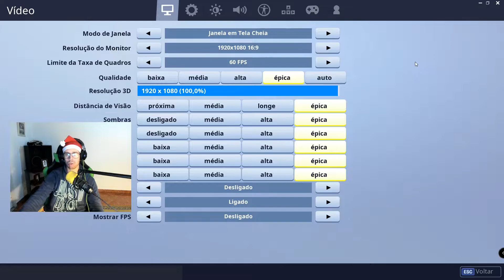UMA PRENDA DE NATAL MONSTRUOSA